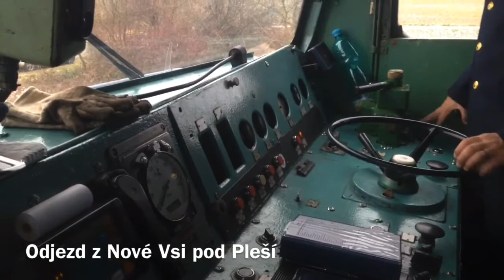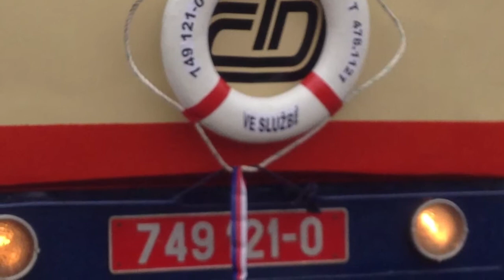749.121 při svých 50sátinách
Od Honzy
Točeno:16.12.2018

Já přeju 121 vše nejlepší k narozeninám,
ať najezdí ještě hodně kilometrů.🎂🎉🎁

A všem fandům do železnice i všem ostatním přeju hezké prožití vánočních svátků.🎊